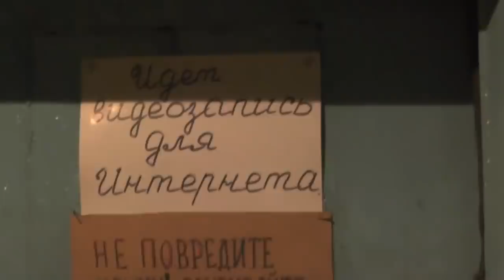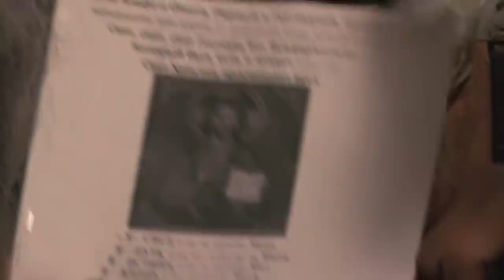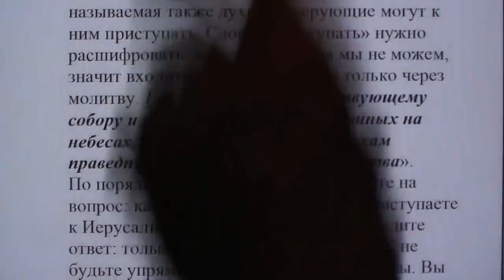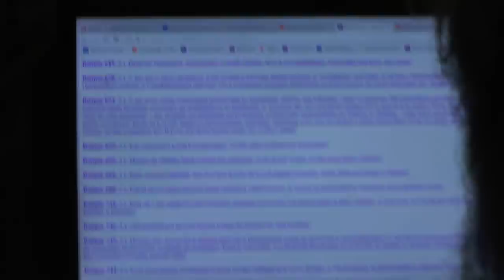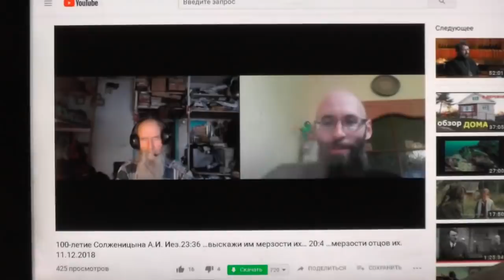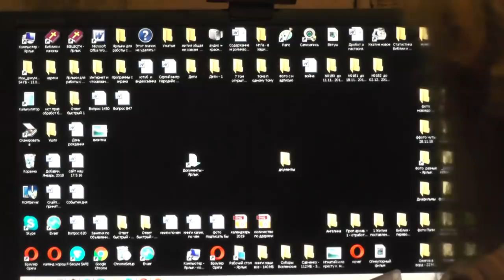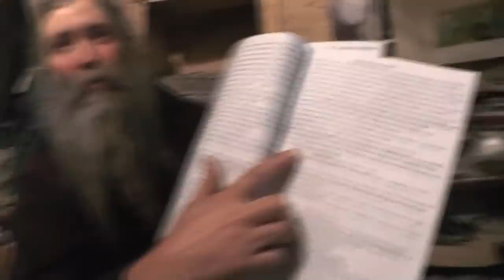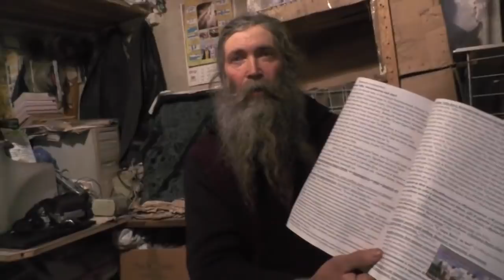О. Павел Ермоленко прибыл из Камня-на-Оби по делам своим. 12. 12. 2018